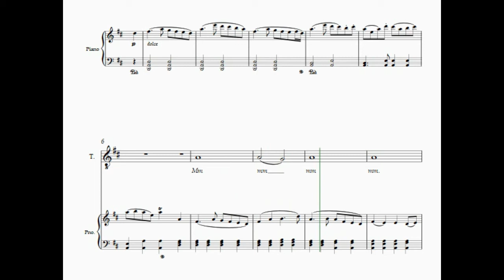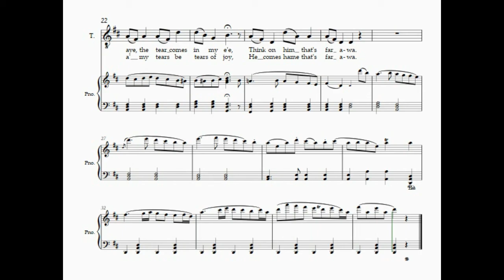O how can I be blithe and glad (TENOR) - Beethoven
Tenor Line.  Words by Burns, Music by Beethoven, arr. for SATB by Ian Wright.